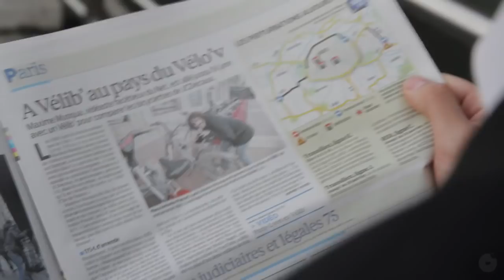Le Royal Cheese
Le cheese burger de New York et de Paris seraient les mêmes. Maxime Musqua va vérifier ça pour vous !

Retrouvez toutes les vidéos du Studio Bagel, parodies, sketchs, fausses bandes annonces en vous abonnant à la chaîne